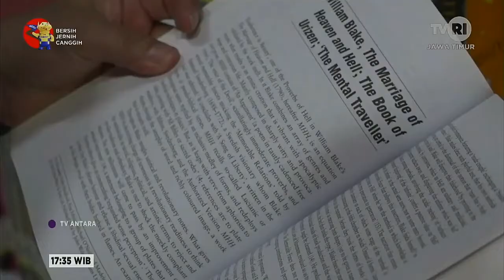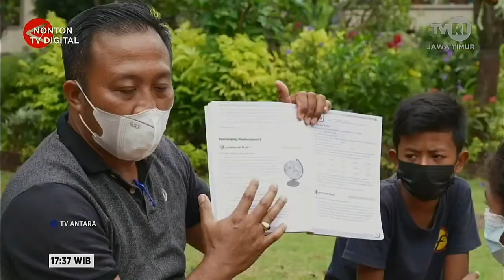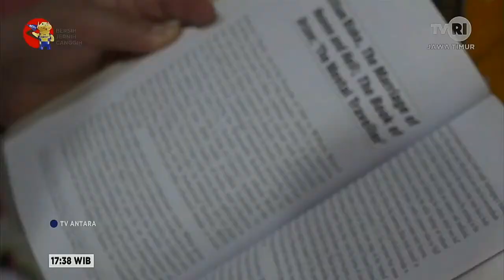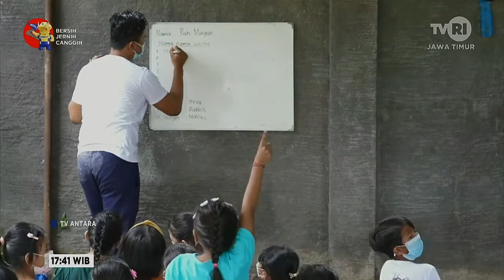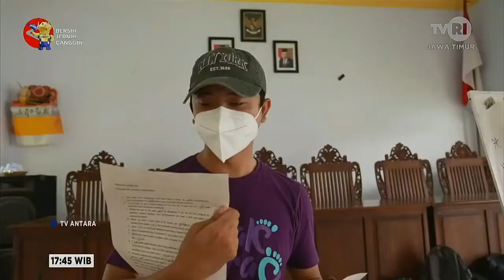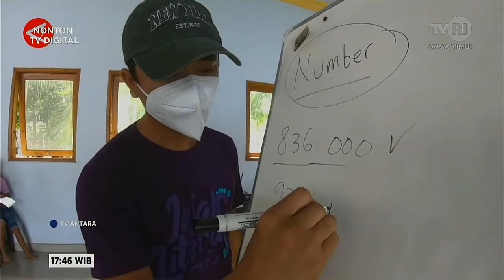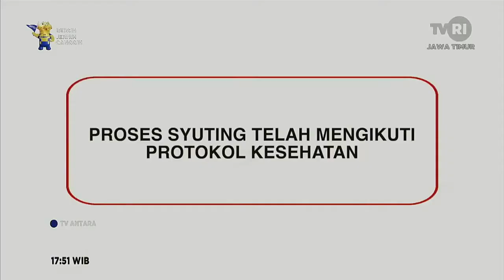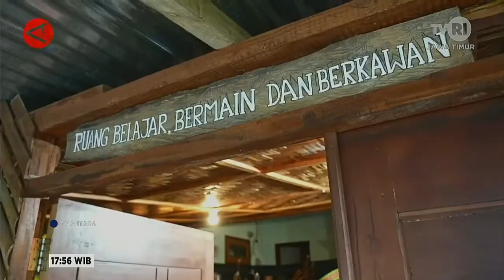LITERASI NEGERI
TV ANTARA